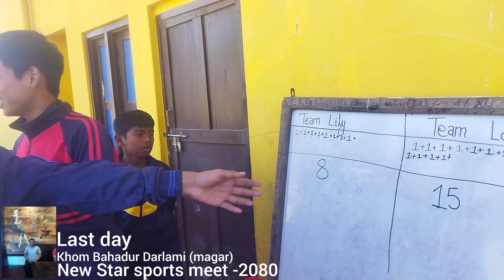Shree New Star Boarding Secondary school from sunwal-5, bankatti, butwal, Nepal last day